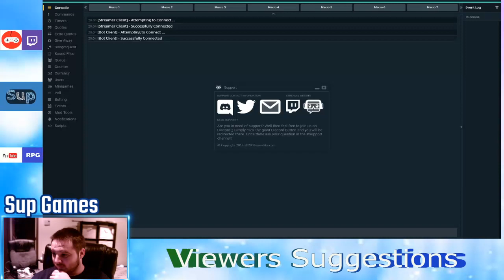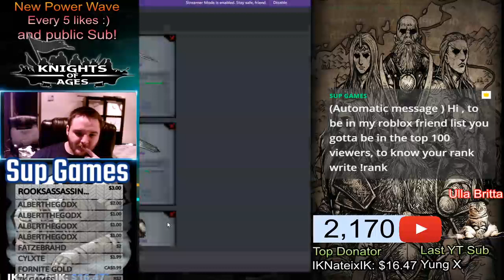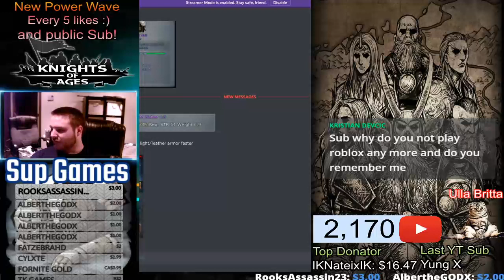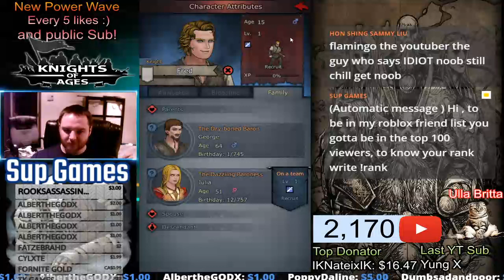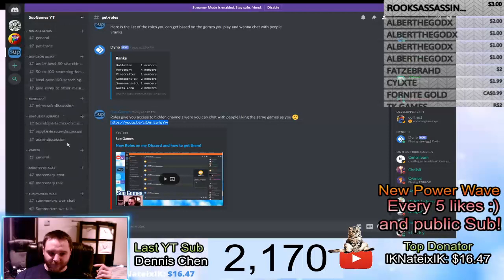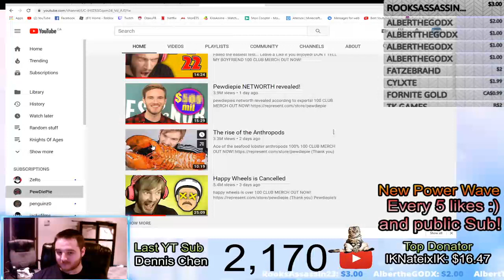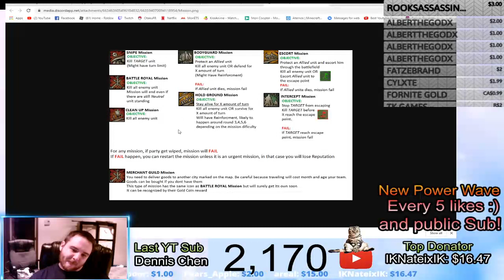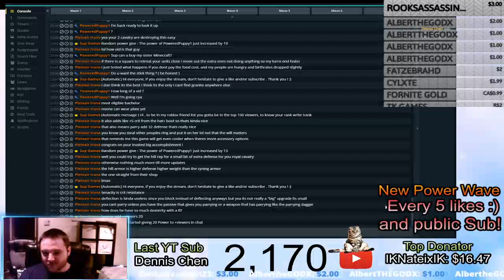⚔️Knights of Ages 🛡 Chilling/Farming , come chat or ask your questions :)